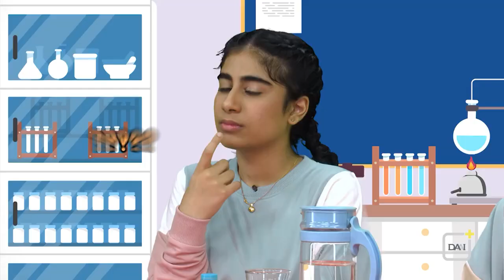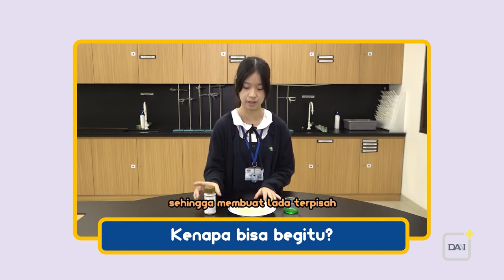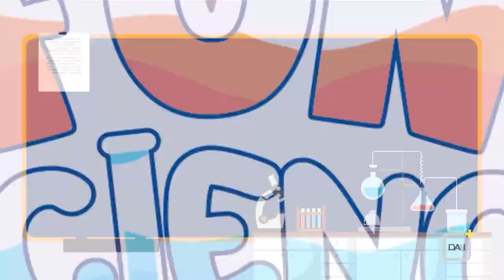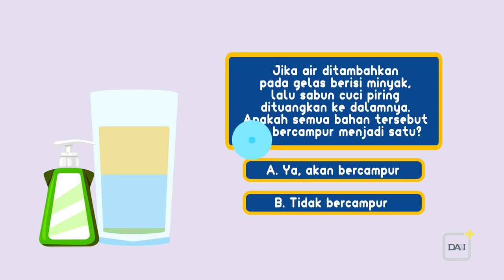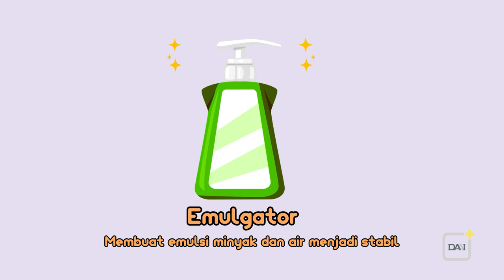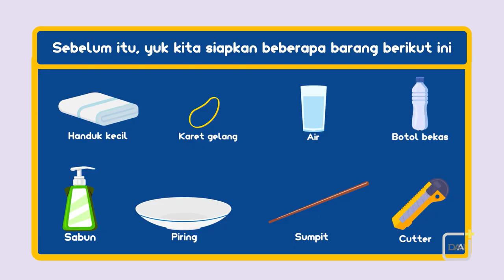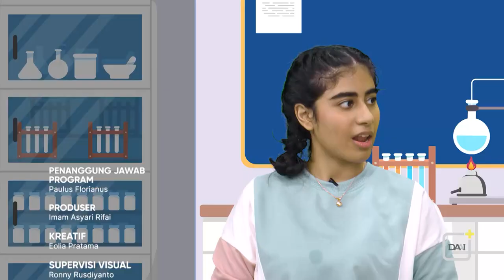Percobaan Sains Bola Pingpong 😲😲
Kasheen dan Stella akan menggunakan bola tenis meja atau pingpong untuk percobaan sains kali ini. Mereka belajar tentang kelembaman benda dengan membuat bola pingpong berputar dalam gelas. Selain itu, ada tantangan untuk membuat bola pingpong berada di ujung toples. Wah, ternyata tidak mudah, lho!